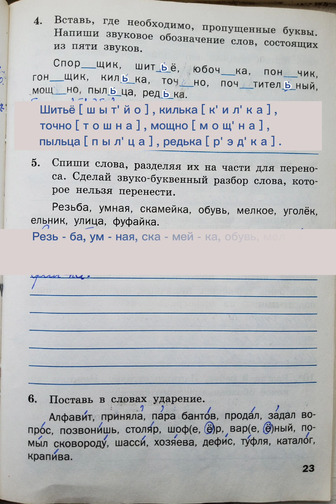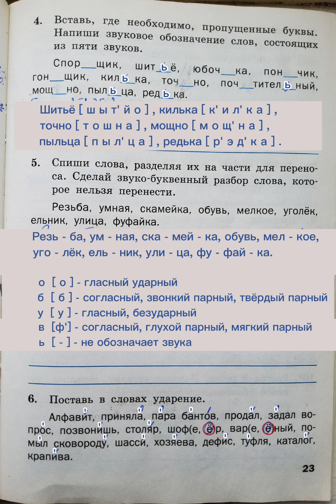ТРЕНАЖЁР ПО РУССКОМУ ЯЗЫКУ 3 КЛАСС СТР 23 ШКЛЯРОВА, ГДЗ